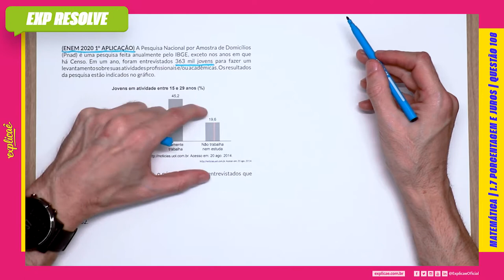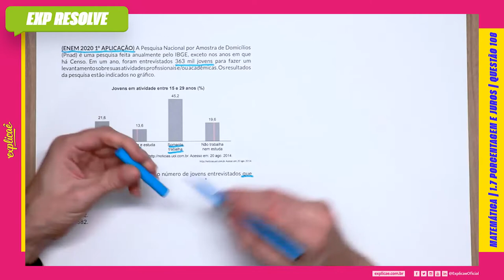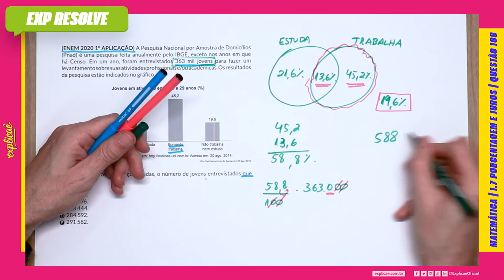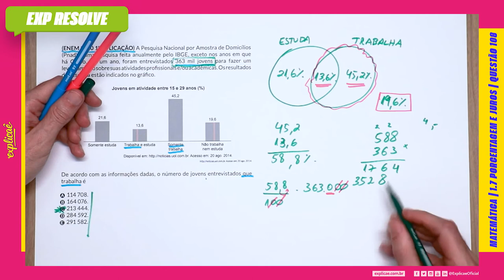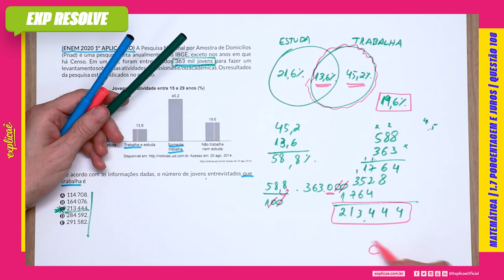A PESQUISA NACIONAL POR AMOSTRA DE DOMICÍLIOS (PNAD) É UMA PESQUISA FEITA(...) | PORCENTAGEM E JUROS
Encontre a sua questão nos seguintes cadernos:

NO NOSSO MANUAL DE SOBREVIVÊNCIA:
ASSUNTO: 1 MATEMÁTICA BÁSICA | 1.7 PORCENTAGEM E JUROS

(ENEM 2020 1° APLICAÇÃO) A Pesquisa Nacional por Amostra
de Domicílios (Pnad) é uma pesquisa feita anualmente pelo
IBGE, exceto nos anos em que há Censo. Em um ano, foram
entrevistados 363 mil jovens para fazer um levantamento sobre
suas atividades profissionais e/ou acadêmicas. Os resultados da
pesquisa estão indicados no gráfico.

(IMAGEM)
Acesso em: 20 ago. 2014.

De acordo com as informações dadas, o número de jovens
entrevistados que trabalha é